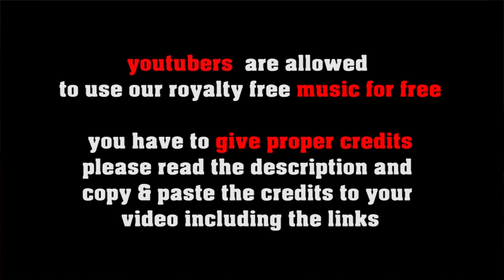Strolling Down 5th Avenue - vintage jazz, old time dixieland - freesoundmusic.eu [no copyright jazz]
Easy going dixieland flavoured vintage jazz with nice collective solos at the end

FREE LICENSE (only for youtubers):
BUT you have to give credits in the video description as follows:

copy & paste
STROLLING DOWN 5th AVENUE

1. Choose the music you like best for your clip
2. convert the video to mp3
3. sync the mp3 to your clip
4. upload your video to your channel
5. add song title and the link to the music clip on our Freesoundmusic channel in your description.